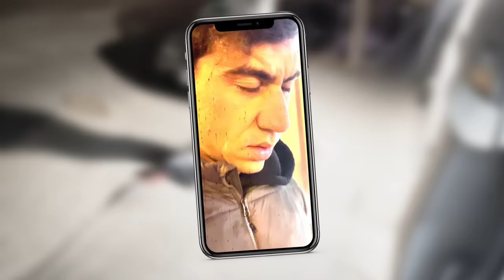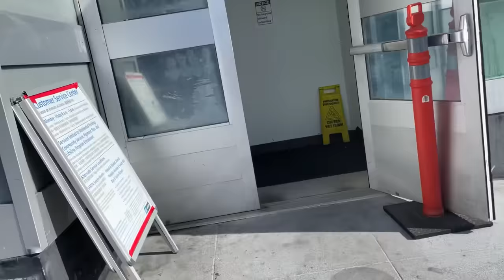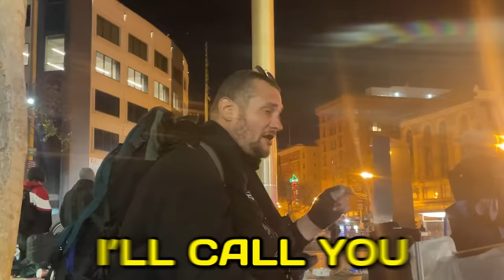I Took Revenge On The Thief Who Stole My Bag